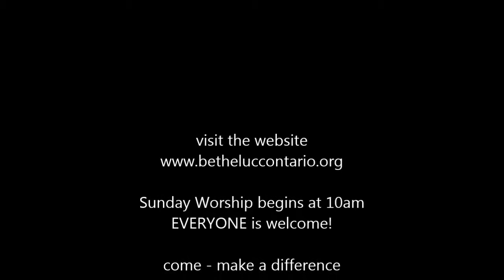Bethel Sermon July 6, 2014 "Sharing our Burdens, Sharing our Freedom" distance view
Come, Learn, Take the yoke and Share the Burden. we learn about the meaning behind the words... This video from the camera in the back of the sanctuary. - just in case you prefer the view without the bright screen in the background. Sound not as good as the other video from the same date.